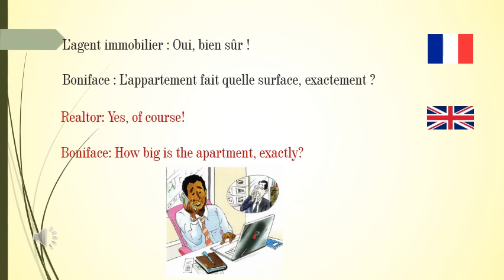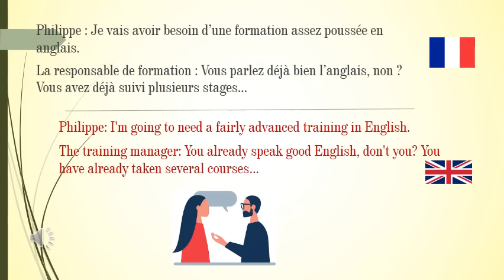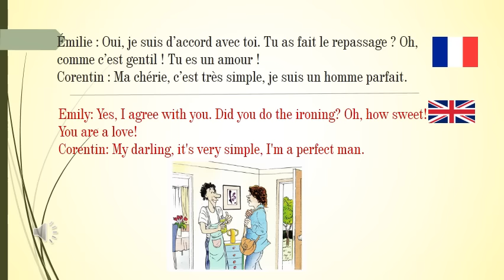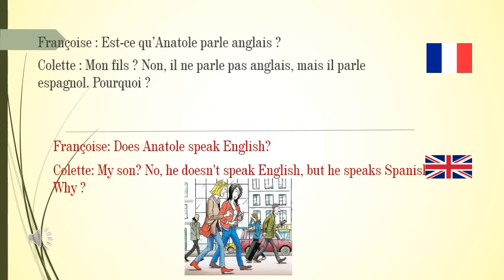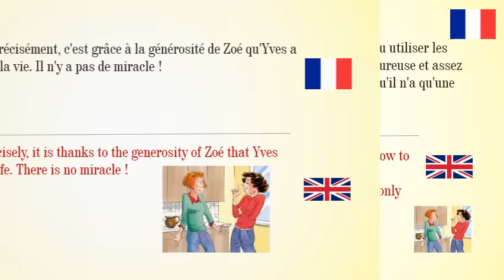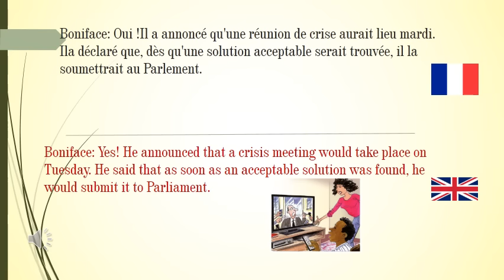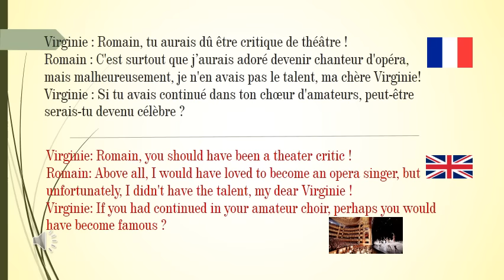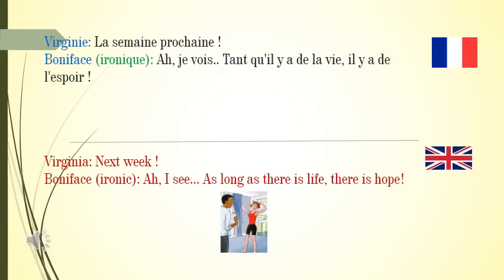2 Hours of French conversations